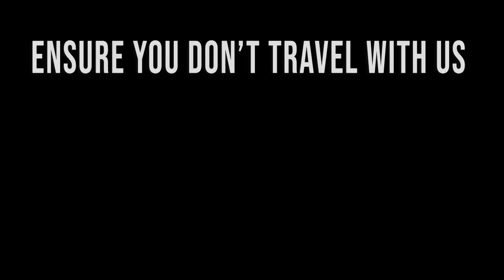Ensure You Don't Travel With Us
South Australia Police and the South Australia Ambulance Service join forces to encourage safe driver behaviour to ensure you don't travel with us this long weekend.